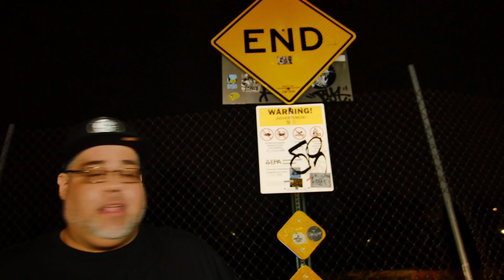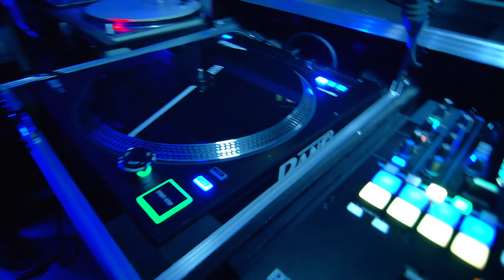Lost Soul - Gods Cruel Joke b/w That Is All (Official Double Video)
These are the official 9th AND 10th videos from Lost Soul, the first video "GODS CRUEL JOKE" was produced by Arewhy, and the second video "THAT IS ALL" was produced by Bad Milk. Both videos were directed by Kareem Bland @kallafilms with additional photography and camera work by Stan Green. From the album "THE LONG NIGHT"